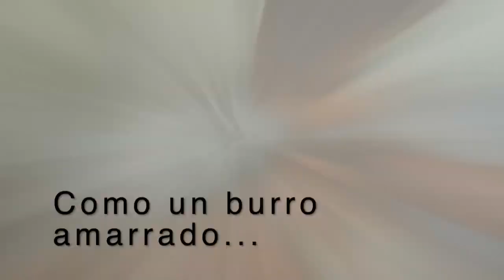tal vez mañana brille el sol